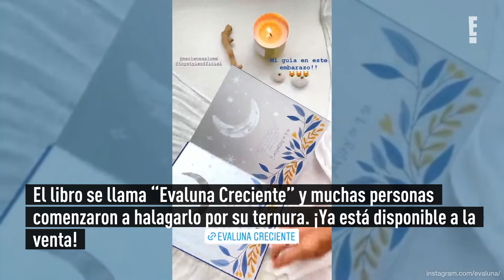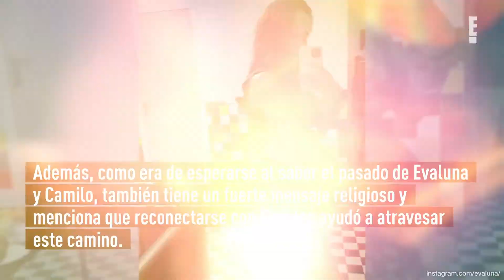¡Evaluna lanzó su libro sobre la maternidad!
La próxima madre ya recopiló toda la información de cómo ha sido el viaje de su embarazo.
¡Ya estamos muy cerca! Solo un par de días más serán necesarios para el nacimiento de Índigo, el tan esperado bebé de Evaluna y Camilo que todos sus fans mueren por conocer cuanto antes.